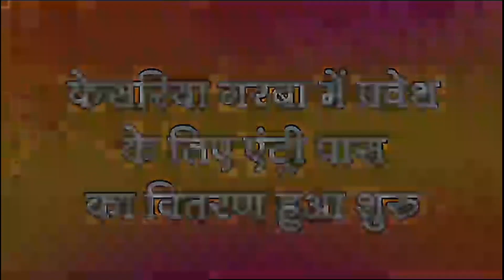खंडवा:मंत्री विजय शाह पर एफआईआर दर्ज करने की मांग को लेकर दिव्यांग उतरे सड़क पर,एएसपी को सौपा ज्ञापन